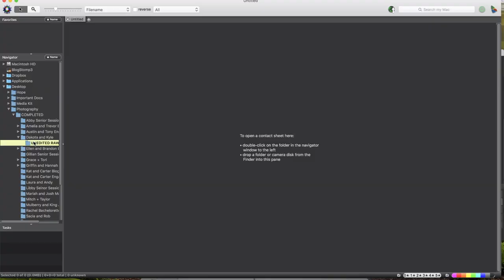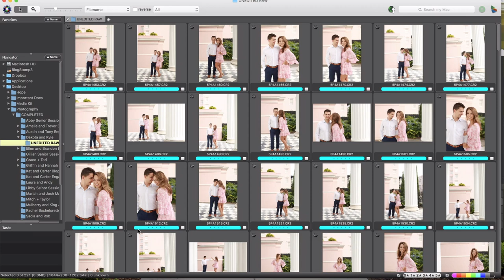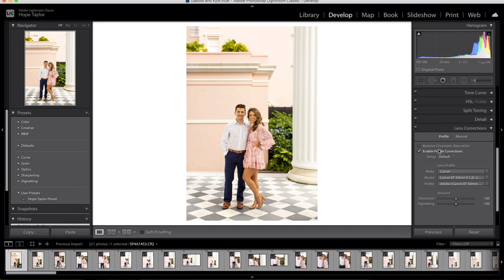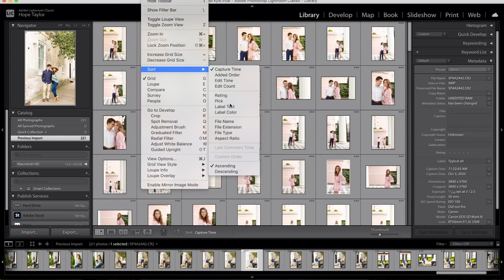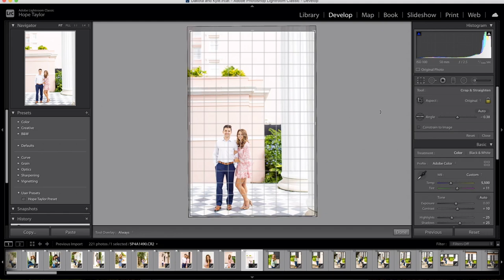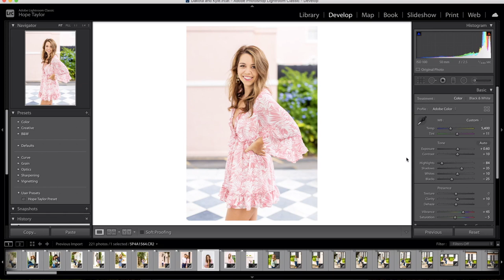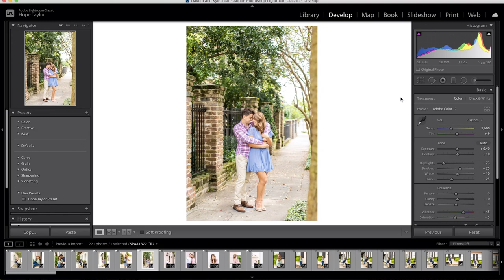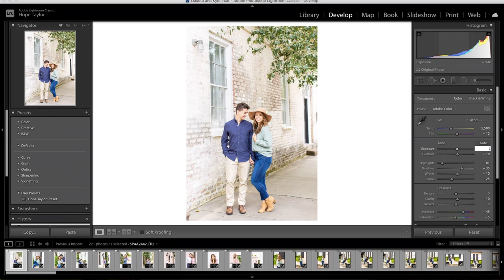Photo Mechanic and Lightroom: Watch Me Edit in REAL TIME!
Thank you for tuning into this week's episode of Happy Hour with Hope!!! SO thrilled to have you watching, friend!

Each week, I will be sharing a NEW educational video for photographers and small business owners.